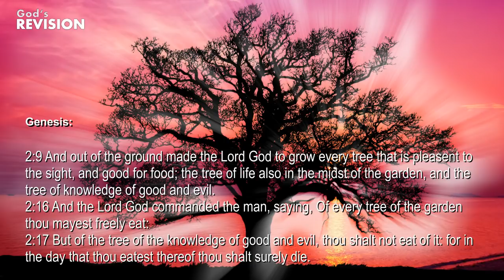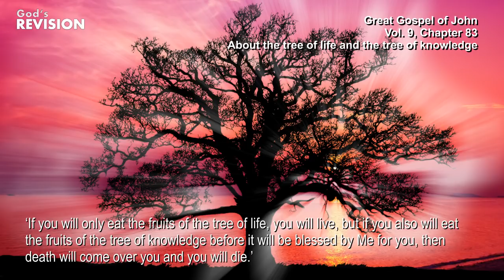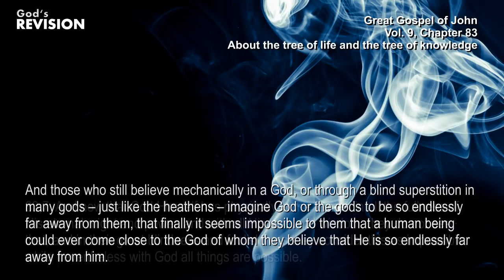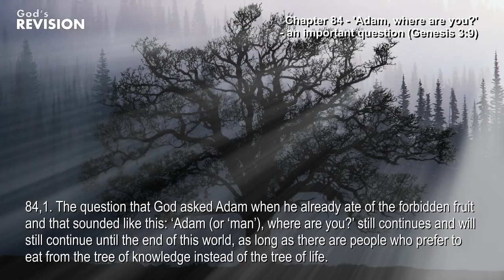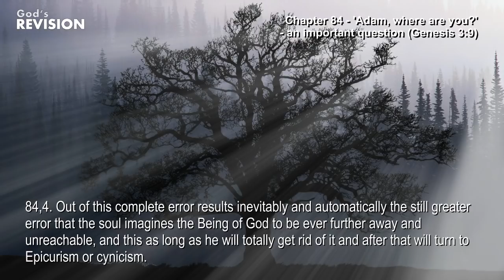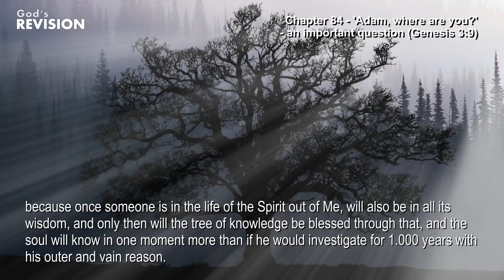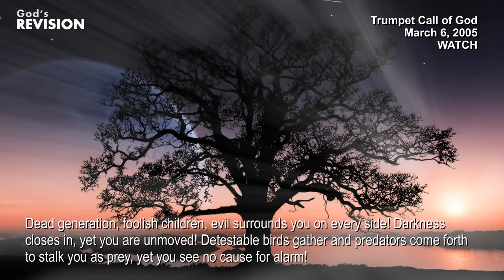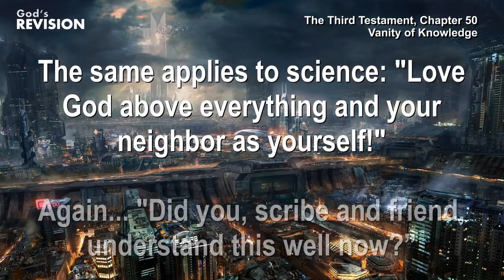Science... The Tree of Knowledge & The Tree of Life ❤️ Collection of Statements from the Lord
The Book of the true Life in DE - ES - IT - EN - FR...

God's Revision - SCIENCE

A collection of statements of the Lord

Genesis:

2:9 And out of the ground made the Lord God to grow every tree that is pleasent to the sight, and good for food; the tree of life also in the midst of the garden, and the tree of knowledge of good and evil.
2:16 And the Lord God commanded the man, saying, Of every tree of the garden thou mayest freely eat:
2:17 But of the tree of the knowledge of good and evil, thou shalt not eat of it: for in the day that thou eatest thereof thou shalt surely die.

Great Gospel of John
Vol. 9, Chapter 83
About the tree of life and the tree of knowledge

83,1. I (The Lord) said: “Firstly the truth will remain one and the same truth, even without signs, and whoever will live and act accordingly will become deeply inside aware that My teaching is divine and not a human word.

83,2. Secondly, those who will transmit My teaching about the Kingdom of God in man to others and who will not only be teachers but who they themselves will also do My will that is clearly contained in My teaching, will also be capable to perform signs in My name, and even greater signs than I am performing Myself.

83,3. But as mere teachers and not as men who apply My teaching themselves, they will not be able to perform signs because the power to perform signs does not come from the reason but from the living faith and the firm will to act. Because the reason of the brains is a dead worldly light of man that can never penetrate into the most inner regions of life of the spirit and its power. And the living faith in the heart is the true light of life of the soul that awakens the spirit in him and takes care that it will penetrate into the whole person. And once man is permeated of the Spirit, then he is also permeated of its all-capable power. And whatever the living Spirit wants, which forms then one being with the soul, happens, and the will is then already an accomplished work.

83,4. Therefore it is also stated in the Scripture that God put 2 trees in the garden of life: a tree of life and a tree of knowledge, and said to man: ‘If you will only eat the fruits of the tree of life, you will live, but if you also will eat the fruits of the tree of knowledge before it will be blessed by Me for you, then death will come over you and you will die.’

83,5. But man – since he had a completely free will – let himself be seduced by the snake of his lust, and ate of the tree of knowledge even before it was blessed by the ripeness of the faith in the heart of man. That means: he searched and tried to grasp the Spirit of God, and so also the Spirit of life, with his natural reason. The result of it was that by that he only withdrew himself more and more from God instead of drawing more and more close to Him. And that was already death, that means the spiritual death of man, and the whole man became powerless and lost the authority over all things in the natural world and was forced to work for and to acquire his feeding bread with the help of the weak glowing of his brains’ reason in the sweat of his face, physically and even more so spiritually.

83,6. And look, until now, men withdrew so far away from God, and thus also from the true inner life, that they now believe almost no more in a God, and thus also not in a continuance of life of the soul after the body has fallen away. And those who still believe mechanically in a God, or through a blind superstition in many gods – just like the heathens – imagine God or the gods to be so endlessly far away from them, that finally it seems impossible to them that a human being could ever come close to the God of whom they believe that He is so endlessly far away from him.